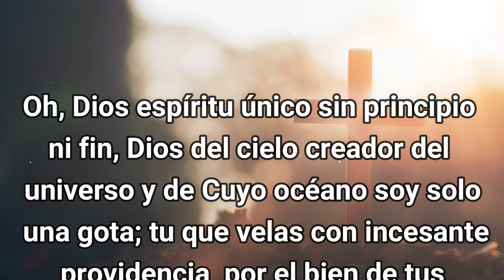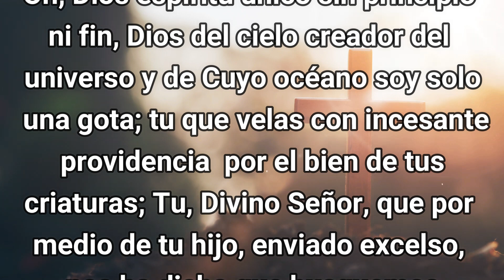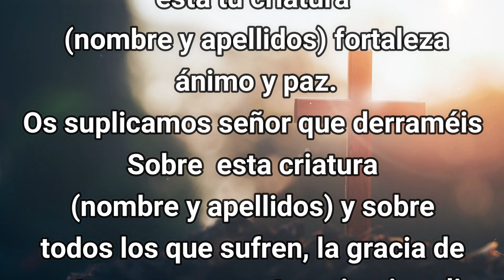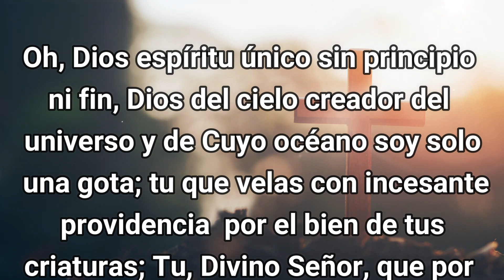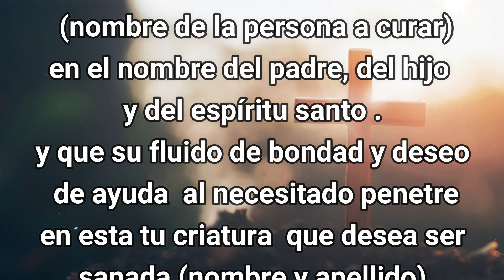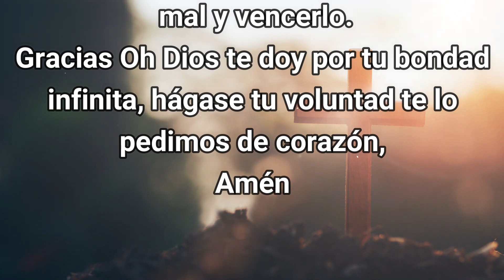ORACION al MEDICO de los POBRES para CURAR ENFERMOS 👨‍⚕️👨‍⚕️👨‍⚕️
Hola a todos¡ hoy te traigo una milagrosa oración de la sanación a San José Gregorio Hernández.  conocido como el medico de los pobres y humildes¡
Esta milagrosa oración te ayudara a pedir la sanación de las enfermedades, puede ser para Ti o alguien más que lo necesite. Para esto haz esta oración con Fe durante tres días seguidos para que este Santo Medico traiga la curación y la sanación de las enfermedades.
ESCRIBE TU PEDIDO PARA QUE SE CUMPLA MAS RAPIDO